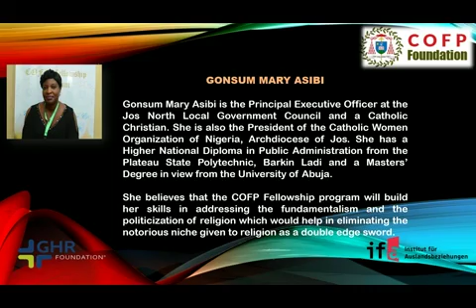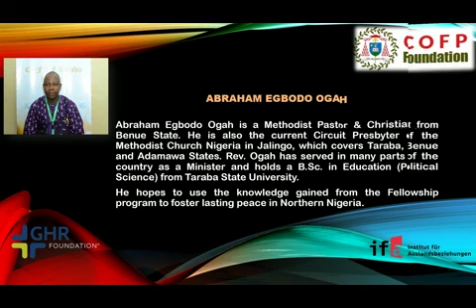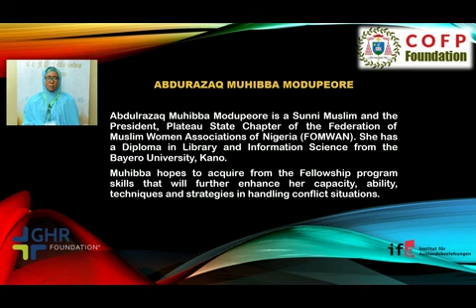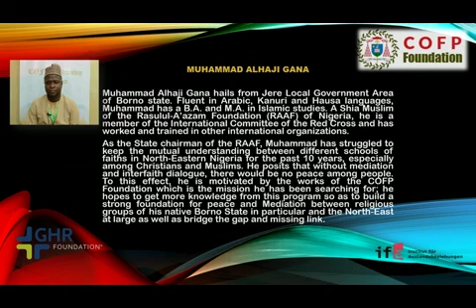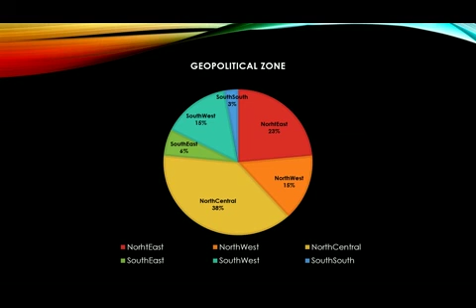2019 2020 Fellows' Bios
The Bio reflects the Fellows' State of Origin, Place of Work, Academics, Religion, Religious Sect/Denomination, and their motivation towards the 2019/2020 Fellowship Program.